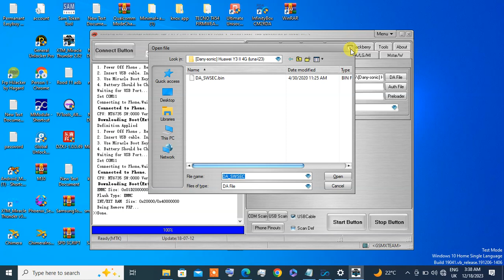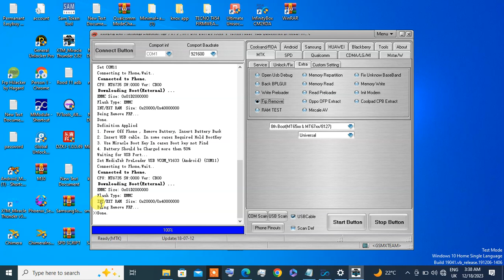Huawei LUA-L23 FRP remove By miracle 2.82 [dany-sonic]